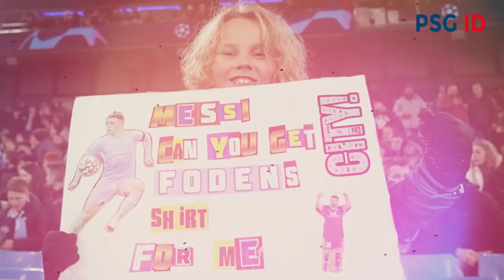"LANGSUNG JADI SOROTAN DUNIA"😱 Lihatlah Kebaikan Messi Kepada Fansnya Yang Tersakiti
liga prancis